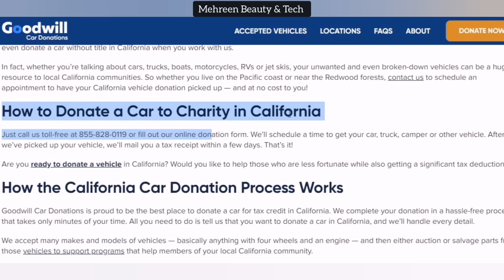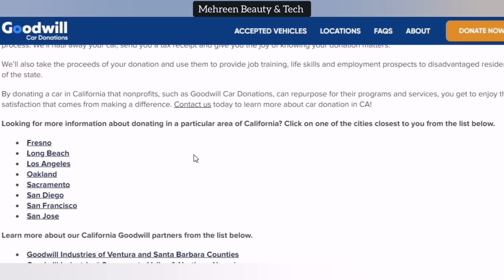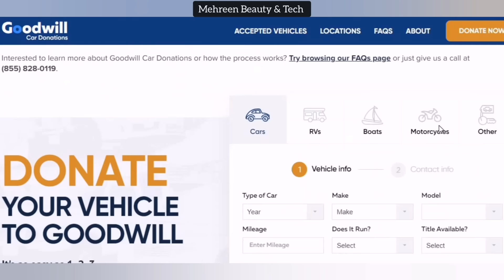Donate A Car For Charity || How The Car Donation Process Works.